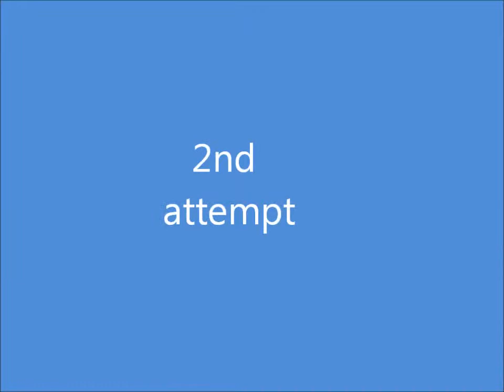Funbat Maiden Flight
Filmed on 7/20/2012. Anisah's first time seeing a hobby grade rc plane in flight. The video was recorded by a 32gb Ipod touch. It was my first time flying an aerobatic plane of this kind so I had my dual rates set to 50% and my exponential set to 60% on separate channels for my elevator and ailerons. This bird overall is a great plane for combat flying and is soars great with the expo engages after takeoff. More videos to come soon of my other scratch build nutball, wing, and led lit funbat. More videos coming soon. Comment & Rate Thumbs UP